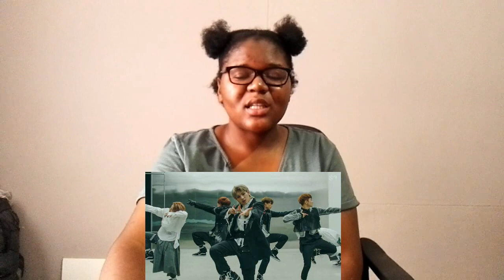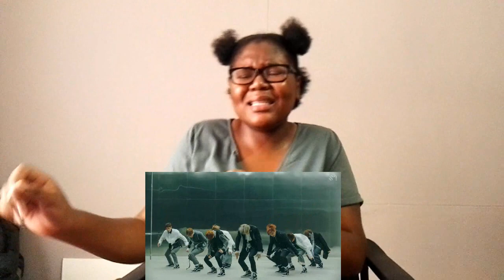NCT 127 엔시티 127 'Simon Says' MV Reaction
The kings of 2018 have blessed us with another bop. Then again,no one is really shocked

Song and video do not belong to me.All rights to SM Entertainment